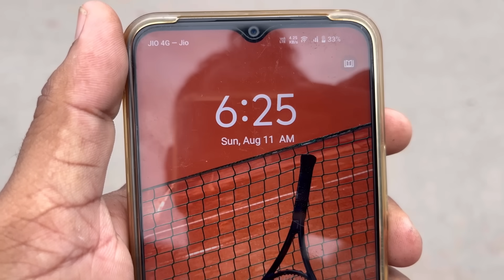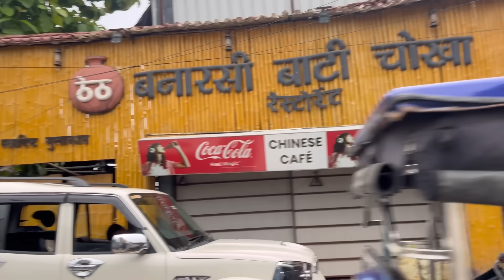Varanasi Flood 2024 | Varanasi Ghat Flood 2024 |varanasiflood2024 New Video Ghat Varanasi